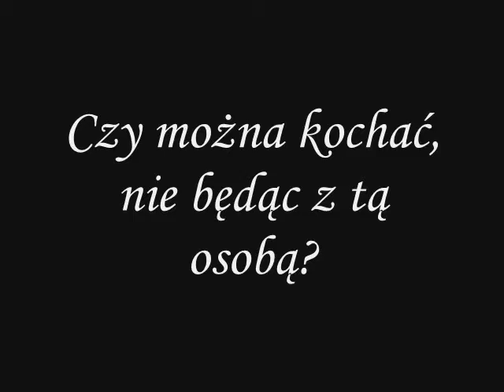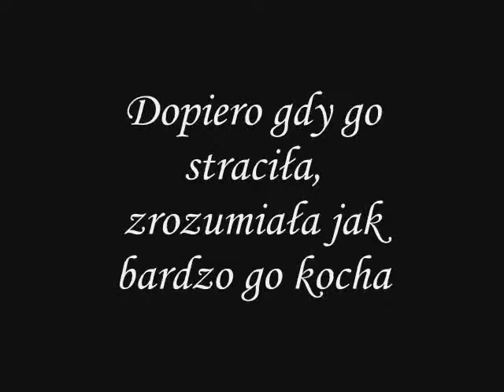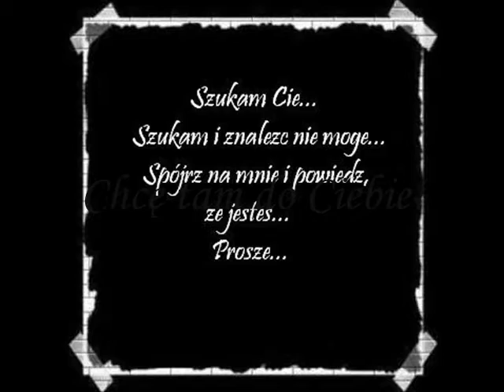Historia o smutnej miłości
Historia o mojej przyjaciółce, prawdziwa, choć trochę zmieniona